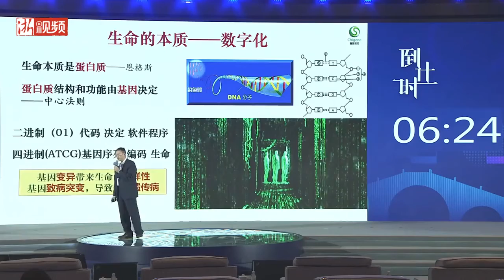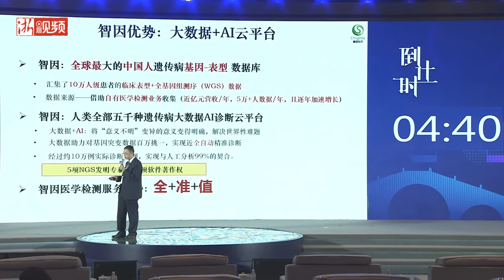世界互联网大会丨神奇的AI，人类遗传病诊断的利器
11月24日下午，“直通乌镇”全球互联网大赛总决赛在乌镇举行。10支数字经济领域精英团队经过层层比拼，进入总决赛。决赛项目覆盖集成电路、生命科学、信息安全、柔性制造和智慧渔业等众多领域。北京智因东方转化医学研究中心有限公司负责人介绍了人类遗传病大数据AI诊断云平台如何助力遗传病诊断。